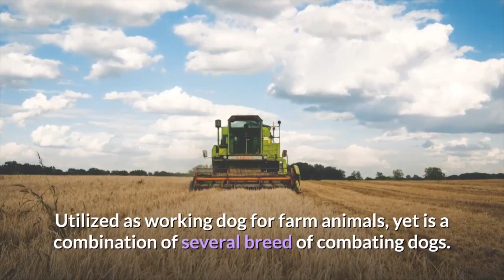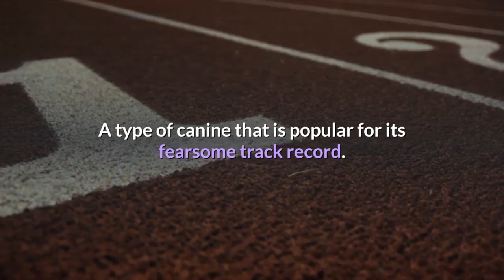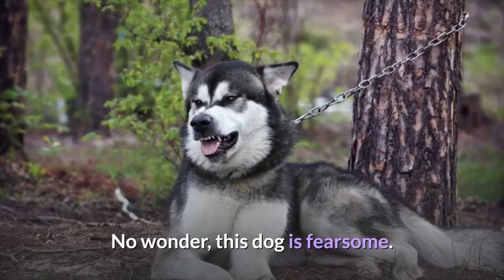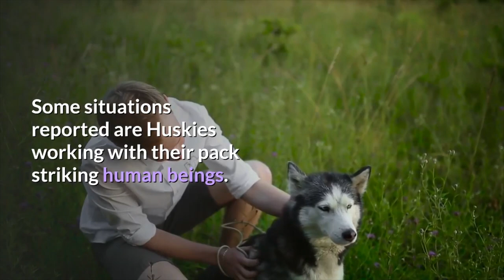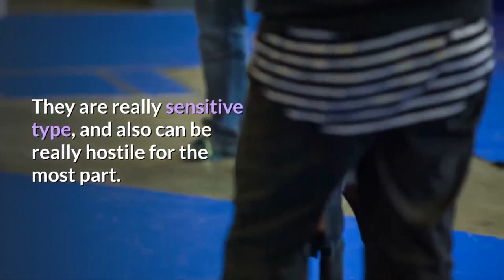Top 10 dangerous dog breeds in the world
Every dog without exception - has a hidden intelligence inside. this is an untapped resource to help you remove just about any troublesome behavior. I'm going to reveal how you can QUICKLY eliminate any behavioral problem… no matter how badly you think it's ingrained… no matter what kind of dog you have

Every so often, there have been reported circumstances of canines attacking owners or other individuals. Although extreme cases are unusual, it is still essential that we recognize the threats and also obligation of having pets. The following is our list of the 10 most dangerous pet dog types on the planet.

Top 10 dangerous dog breeds in the world , Develops your Dog's "Hidden Intelligence"